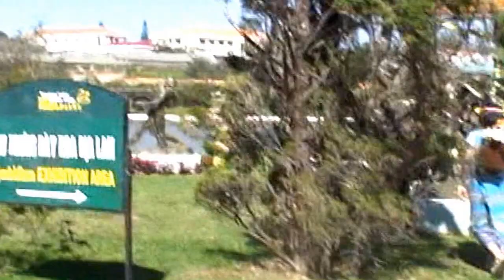Retrouvailles après 37 ans (2of5) / Đà Lạt 2007 / Hội ngộ bạn cù sau 37 năm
Retrouvailles après 37 ans (2of5) / Đà Lạt Hội / ngộ bạn cù sau 37 năm

37 ans apres la guerre et le genocide au Cambodge, les camarades de classe du lycee Voltaire se retrouvent pour la premiere fois. Ils sont venus de differents pays comme le Canada, la France, les Etats-Unis, le Belgique, les Emirats et ont passe ensemble leurs vacances en visitant le Cambodge et le Vietnam.

37 năm sau cuộc chiến tranh và cuộc diệt chủng ở Campuchia, bạn học trường Lycée Voltaire gặp nhau lần đầu tiên. Họ đến từ các nước khác như Canada, Pháp, Hoa Kỳ, Bỉ, UAE và đã cùng nhau thăm lại Campuchia và Việt Nam.

Clip du lịch nghiệp dư quay bằng điện thoại di động, kết hợp đôi khi với camera hành trình và camera cầm tay / Videoclip amateur filmed with smartphone, sometime supported with actioncam and handycam.